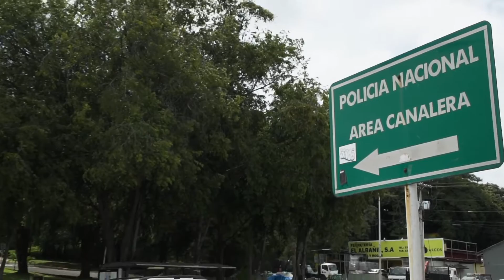Así vivían los GRINGOS en la Zona del Canal...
Amigos Viajeros,

Aquí les va otro video de otra Zona Revertida de Ciudad de Panamá. Hoy le toca a DIABLO. Les diré cuánto cuesta vivir aquí, estilo de casas, clubs, tiendas de conveniencia, etc.

Saludos viajeros!!!